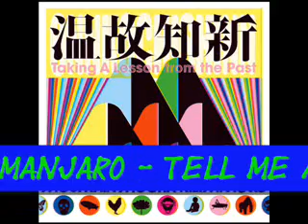Mountain Mocha Kilimanjaro - Tell Me A Bedtime Story